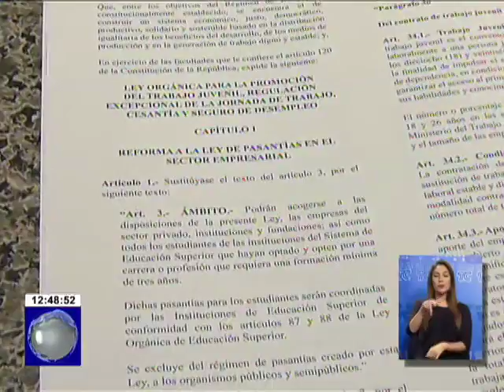Reformas Laborales entraron en vigencia este Lunes